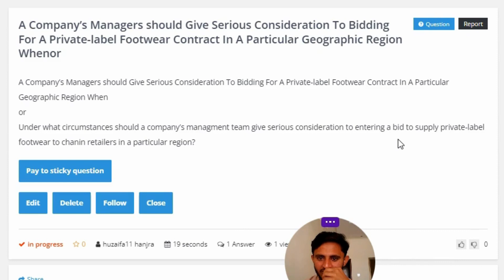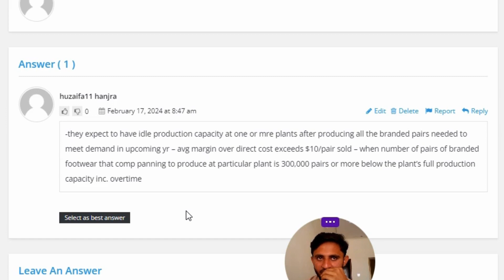A Company's Managers should Give Serious Consideration To Bidding For A Private-label Footwear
A Company's Managers should Give Serious Consideration To Bidding For A Private-label Footwear Contract In A Particular Geographic Region When
or
Under what circumstances should a company's managment team give serious consideration to entering a bid to supply private-label footwear to chanin retailers in a particular region?"